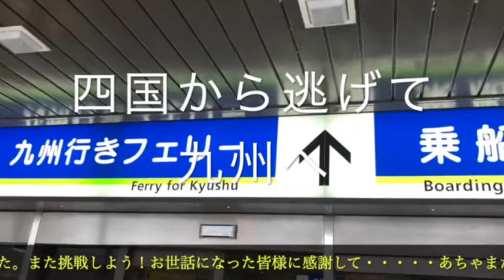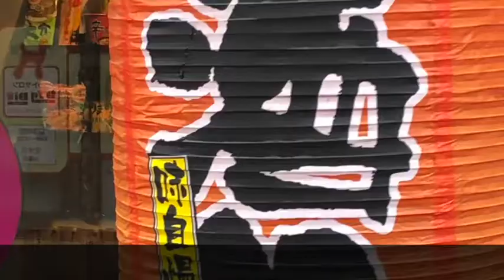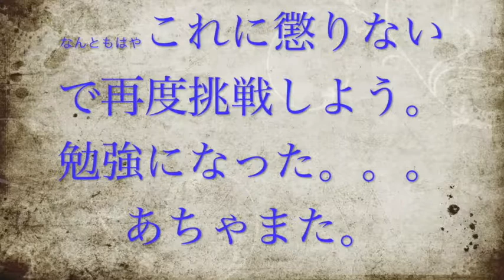雪の国からジジが行く八日目ソロキャンプツーリーング